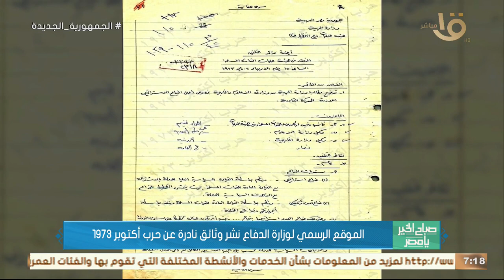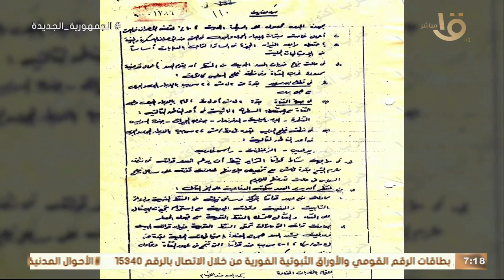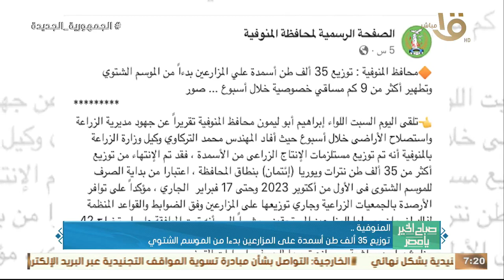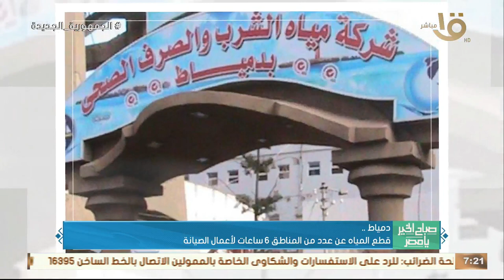الرئيس السيسي تلقى اتصالاً هاتفياً من الرئيس الفرنسي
صباح الخير يا مصر | حدث بالأمس.. الرئيس السيسي تلقى اتصالاً هاتفياً من الرئيس الفرنسي